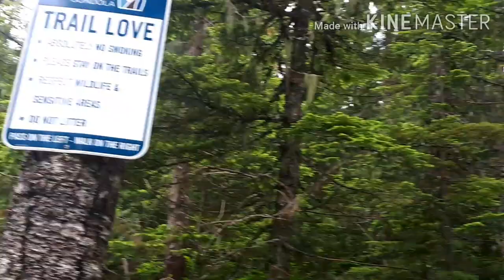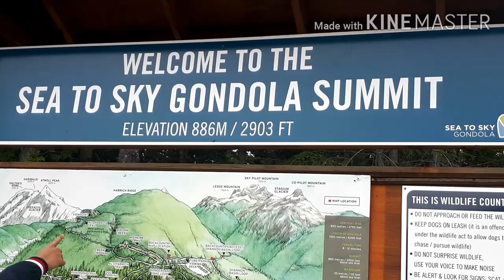Sea to sky gondola, suspension bridge and short trail/part 2||summer 2020